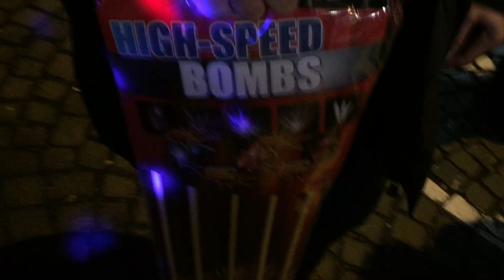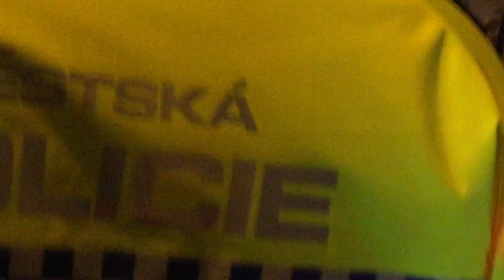Mathias INSANE New Years 2018 / Prague Experience to a whole new Level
You think you had a good new year...?
What do you think about this one. !
Prague Czech Republic 2018. fun times!!!